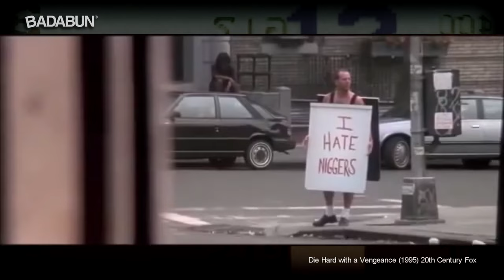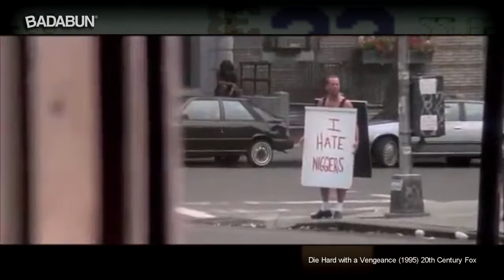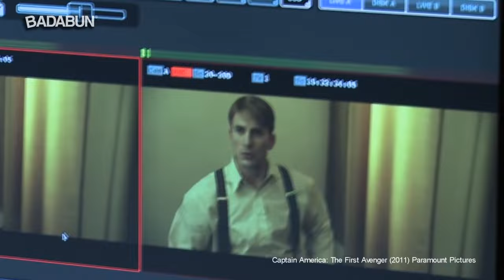Así hacen en Hollywood los efectos especiales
7.- Terremoto: La Falla de San Andrés

Sin duda recuerdas la escena en la que el majestuoso puente Golden Gate de San Francisco es destruido por una ola gigante que amenaza arrasar con toda la ciudad ¿cierto? Parece increíble pero lo que en verdad sucedió fue que la producción utilizó la famosa pantalla verde, una maqueta del puente y una cubeta con agua para recrear esa maravilloso efecto. Lo que se tradujo en un impactante desastre de la arquitectura que fue rigurosamente trabajado utilizando computadoras y el talento de grandes editores de video.

5.- Forrest Gump

Cómo olvidar la aclamada película “Forrest Gump”, que no solo fue un gran éxito en taquilla, si no que también se quedó en la memoria del mundo entero. Fue estrenada en el año 1994  y a pesar que ya tiene muchos años, sorprendentemente también cuenta con varios efectos visuales que fueron muy bien escondidos, bueno, la verdad es que no tanto.

¿Recuerdas la escena clásica cuando vuela una pluma y cae en los pies de Forrest? Quizá pensaste que era real, pero todo fue parte de una simulación realizada por una computadora. Pero la cosa no para ahí, en la escena en la que Forrest parece ser un verdadero maestro en el tenis de mesa, en realidad Tom Hanks solo estaba aparentando, moviendo la pequeña raqueta de un lado a otro como si estuviera jugando contra alguien, ya que las pelotas fueron puestas gracias efectos gráficos.

4.- Duro de Matar

Nunca vamos a olvidar a Bruce Willis, alias John McClane, un valiente policía y héroe de la saga de películas “Duro de Matar”. En una de las escenas de la tercera cinta estrenada en 1995, cuando John camina por las calles del peligroso barrio Harlem en Nueva York, vistiendo solamente un cartel que dice “odio a los negros”, los productores estaban conscientes de que esto podía representar un enorme riesgo al ser una zona habitada principalmente por personas de origen afroamericano, así que el equipo de trabajo decidió no correr dicho peligro e hicieron a Willis caminar con un cartel en blanco. Por lo que el mensaje fue agregado a través de una computadora. Y la verdad que bueno que lo hicieron, pues la vida no habría sido la misma sin Bruce Willis y sus inolvidables películas.

2.- Capitán América

A veces creemos que los héroes de acción son capaces de hacerlo todo gracias a sus superpoderes, pero esto es falso, en este gran éxito de la pantalla grande del 2011, lograr que el actor Chris Evans se convirtiera de un joven débil y flacucho a un superhombre fue un verdadero desafío. En un inicio se utilizó a un doble, pero desafortunadamente este no pudo representar los movimientos del querido Capitán América, provocando que las escenas se vieran falsas y muy extrañas. Así que el director decidió utilizar la tecnología digital para reducir el tamaño del cuerpo del protagonista. Lo que hicieron fue rodar la película desde 4 ángulos distintos, además Chris tuvo que doblar las piernas para simular que era bajo de estatura, en especial cuando estaba rodeado de otros personajes.

1.- Red Social

En el año 2010 se estrenó este filme donde conocimos la vida del gran genio de las computadores y creador de Facebook, Mark Zuckerberg, sin embargo, mas allá de la increíble historia,  fuimos testigos de uno de los trucos del cine más sofisticados de nuestro tiempo. Los personajes de los hermanos winklevoss fueron interpretados por el mismo actor; El galán de galanes, Armie Hammer. El director David Finch, prefirió llevar su trabajo a un nuevo nivel y enfrentar este gran reto. Para lograr este efecto el truco más importante que se utilizó fue el reemplazo del rostro utilizando el cuerpo de un doble para representar el cuerpo del otro hermano, Desarrollando asi uno de los más grandes trucos en la historia del cine.

Estos fueron algunos de los secretos más grandes en la historia del cine, ahora solo recuerda compartir este video si tu también te consideras un verdadero fanático de este arte.

BADABUN NETWORK ©